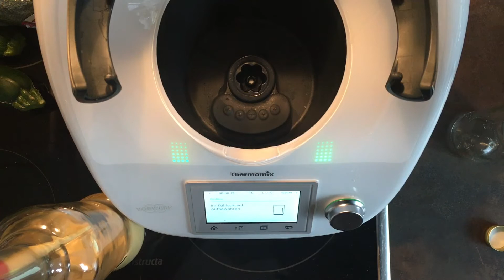Eierlikör im Thermomix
Hier könnt ihr sehen, wie in wenigen Augenblicken aus den Zutaten Eier, Zucker, Sahne, Vanilleschoten und Korn ein lecker Eierlikör wird.